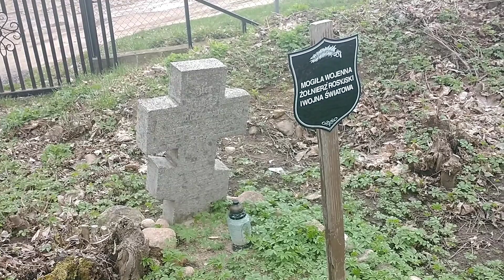Korzuchy. mogiła żołnierza rosyjskiego